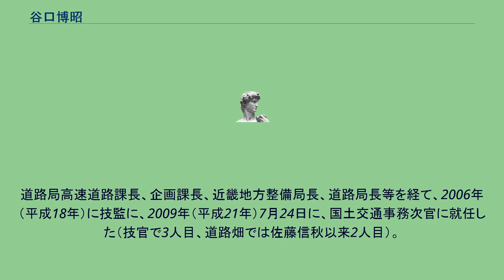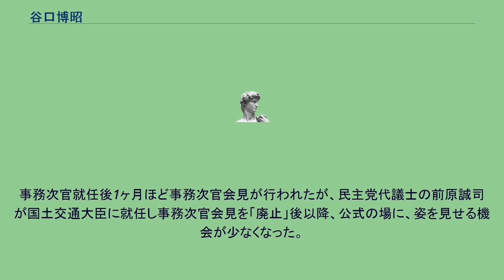谷口博昭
谷口 博昭（たにぐち ひろあき、1948年8月1日 - ）は、日本の元建設・国土交通官僚、和歌山県出身。
元国土交通事務次官。
現土木学会会長、建設業技術者センター理事長（非常勤）。
和歌山県和歌山市出身。
和歌山県立桐蔭高等学校を経て、東京大学工学部土木工学科卒業。
建設省入省後は、技官として道路行政に従事。
道路局高速道路課長、企画課長、近畿地方整備局長、道路局長等を経て、2006年（平成18年）に技監に、2009年（平成21年）7月24日に、国土交通事務次官に就任した（技官で3人目、道路畑では佐藤信秋以来2人目）。
この間にも、土木学会副会長（総務）を2007年（平成19年）度から2008年（平成20年）度にかけて務めた。
谷口の事務次官就任は、1972年（昭和47年）入省組では峰久幸義、春田謙につづき3人目。
なお、後任の竹歳誠（東大法卒、国土交通審議官、大臣官房長等を歴任）も1972年（昭和47年）入省組で4人目になる。
事務次官就任後1ヶ月ほど事務次官会見が行われたが、民主党代議士の前原誠司が国土交通大臣に就任し事務次官会見を「廃止」後以降、公式の場に、姿を見せる機会が少なくなった。